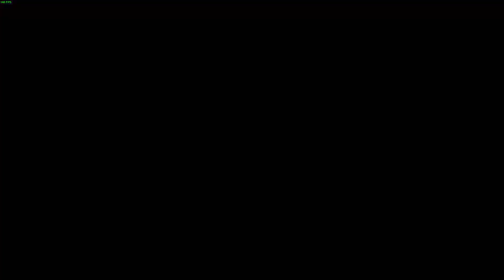Mission special epileptic Vol.1 - Rainbow Six Siege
Attention si vous êtes épileptique évitez cette vidéo.